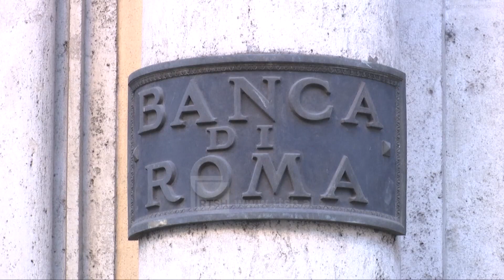“Luftë me konfiskime”, gjykata ruse sekuestron 463 milionë euro nga banka italiane UniCredit